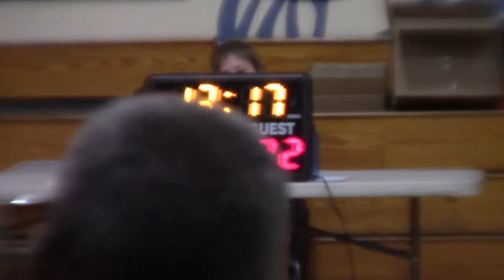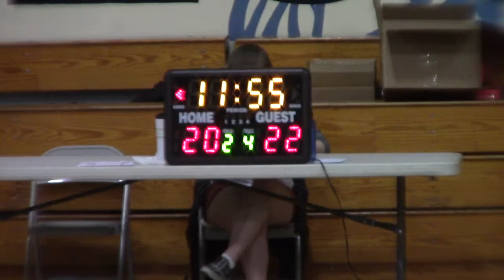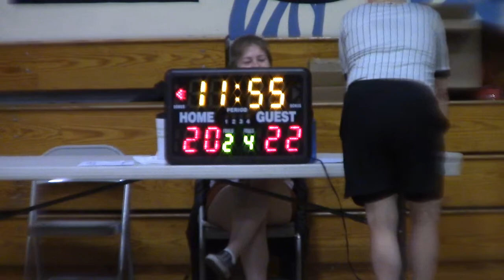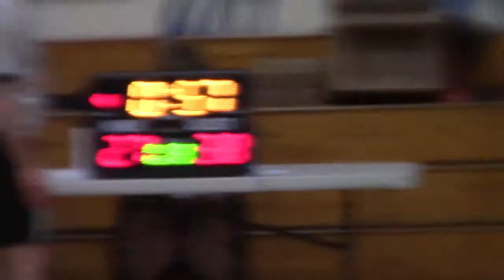2019 05 25 HD Ninjas vs Tigers Jedi loss 33 40 Part 2 of 2